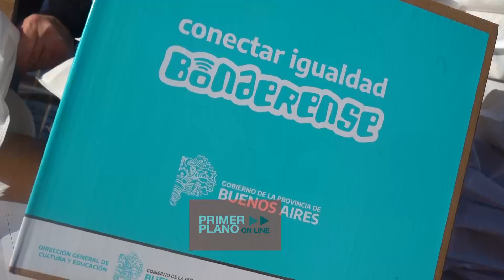WADO DE PEDRO, INSAURRALDE Y MENÉNDEZ ENTREGARON COMPUTADORAS A ESTUDIANTES EN MERLO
El ministro del Interior de la Nación, Eduardo ‘Wado’ de Pedro, y el jefe de Gabinete bonaerense, Martín Insaurralde, entregaron más de 3.700 netbooks a chicos y chicas de Merlo junto al presidente del Grupo Provincia, Gustavo Menéndez, y la intendenta local, Karina Menéndez.